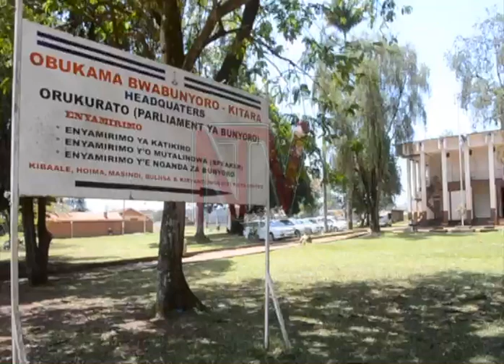Bunyoro Kitara Kingdom premier and others accused of abuse of office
The leadership of Bunyoro Kitara Kingdom has constituted an Adhoc committee to resolve an ongoing rift between some cabinet ministers and the Royal Clan. Chief Prince Fred Mugenyi Rucunya will head the Royal Clan delegation according to Prime Minister Andrew Byakutaga. We spoke to Byakutaga on the matter.